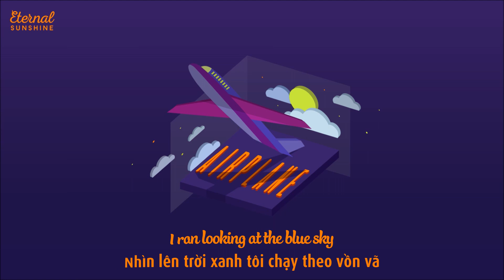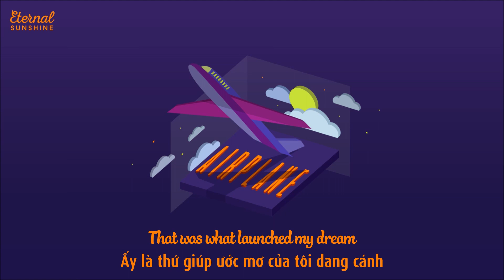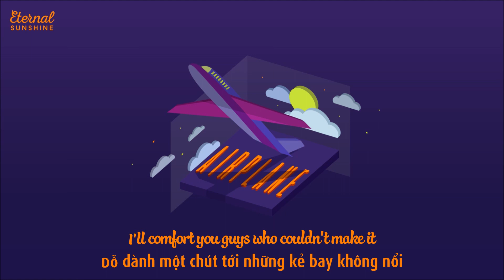[VIETSUB + ENGSUB] [Audio] j-hope (제이홉) - Airplane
★ Young Forever - BTS Libraries Union in Vietnam